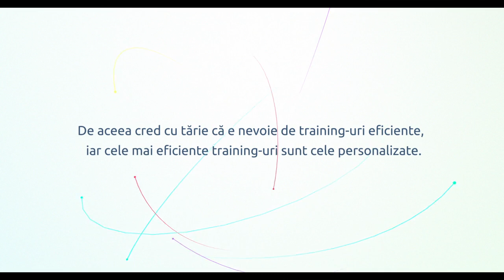Training uri sa facem istorie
Suntem una din cele mai apreciate firme de training din Romania

Organizam urmatoarele tipuri de traininguri:
managementul timpului, managementul echipei, training vanzari, training negocierea in afaceri, curs leadership, curs management, leadesrhip la nivel inalt, dezvoltare personala in organizatii
si multe alte training-uri de soft skills

We have:
soft skills training, online courses, workshop
If you want: motivation or motivational speakers we are the best option.